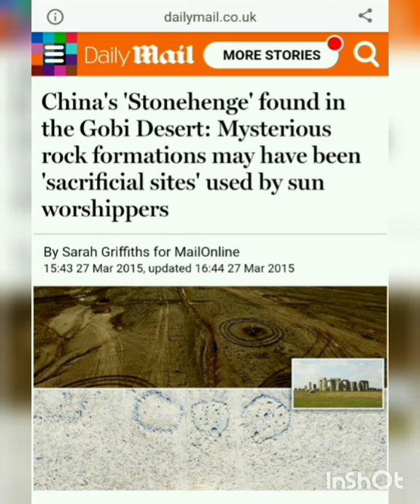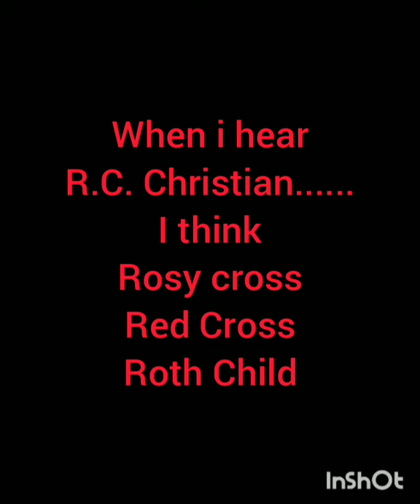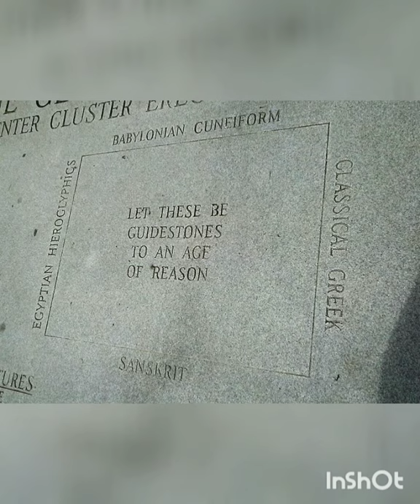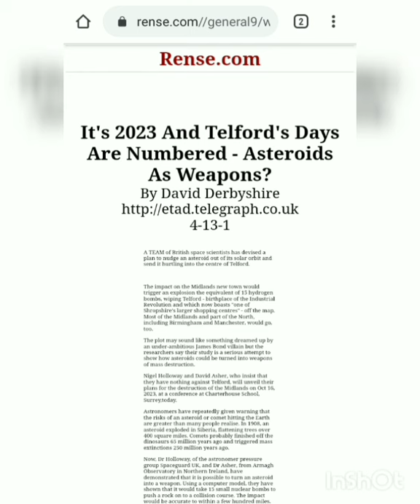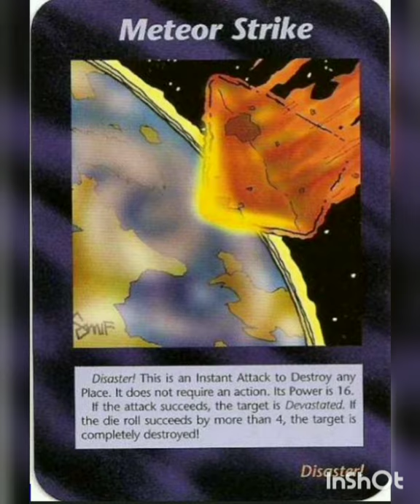Georgia Guide Stones: A New Covenant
Ever wonder how to reduce the world pop. by over 97%?
Try the COSMIC ASHLAR.
It will lay the FOUNDATION of a NEW WORLD ORDER.
May the BLAZING STAR show you the way of the true intention of the builders. there is a saying. to lose it all and build again is how to become a Master.
this was never meant to last. enjoy right now.